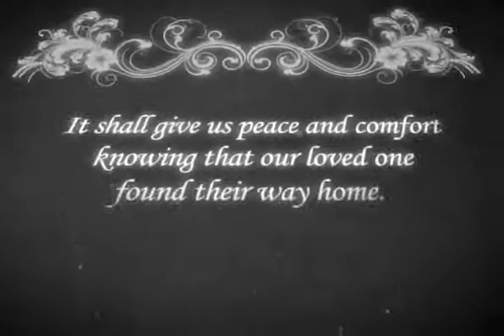Life Tribute for Lula Freeman